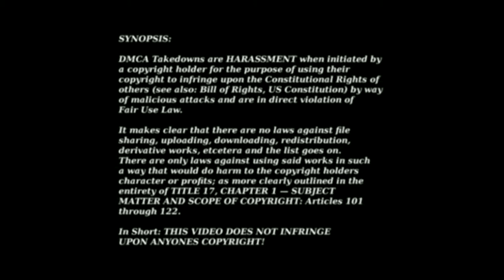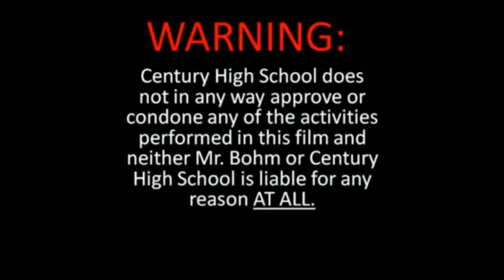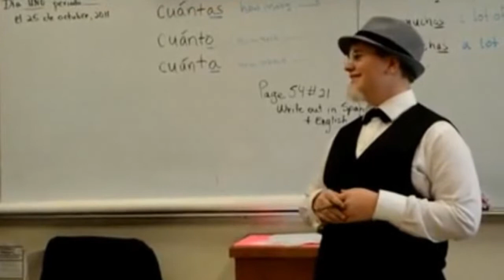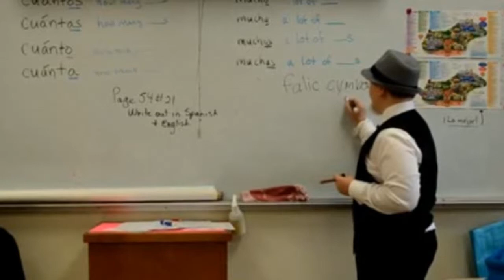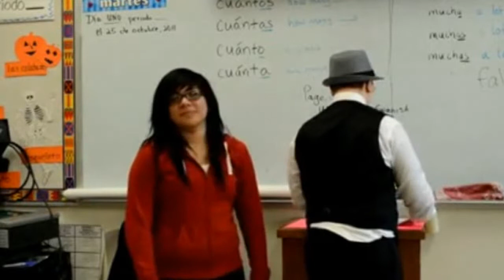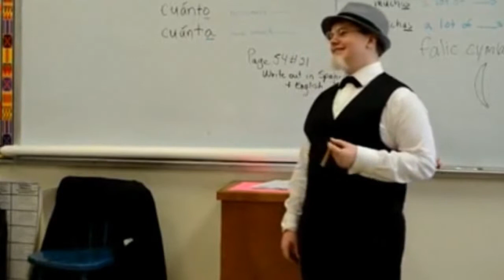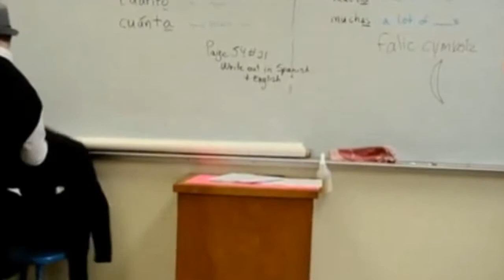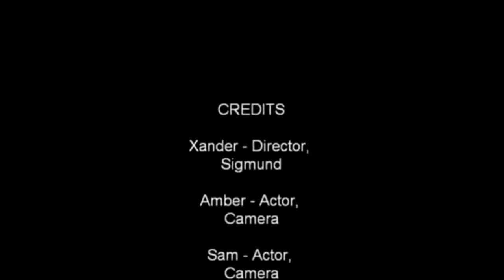PSEC - 2011 - Xander012996 - Freudian Slip - An Educational Mind Fuck [hd 1280 x 720]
Comedy: Freud teaches a class.